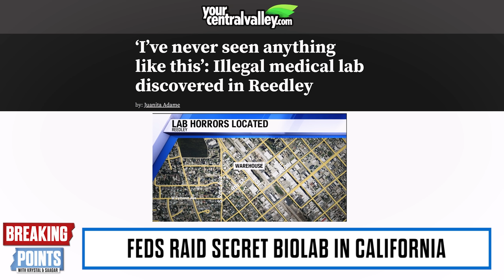Secret Chinese Biolab Raided In CA: 'HIV, COVID, Hepatitis' | Breaking Points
Krystal and Saagar discuss a major raid on a California biolab with Covid, HIV, and other illnesses.